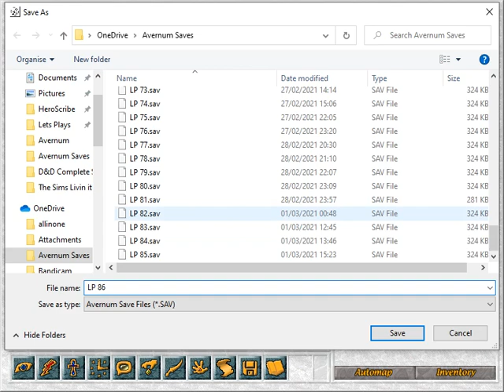Let's Play... Avernum Ep. 86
Welcome to Avernum, from Spiderweb Software. This is a classic roleplaying game, and a great start to the franchise by a prolific CRPG development studio. This is the version released on GOG.com, and you can find it